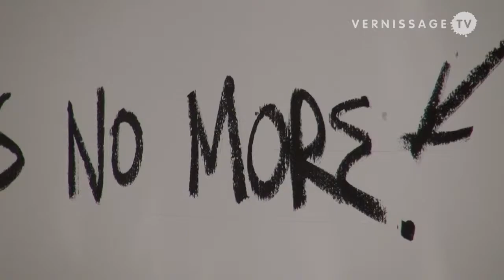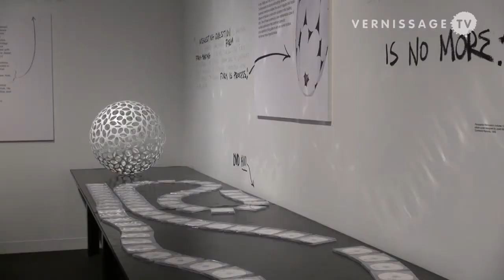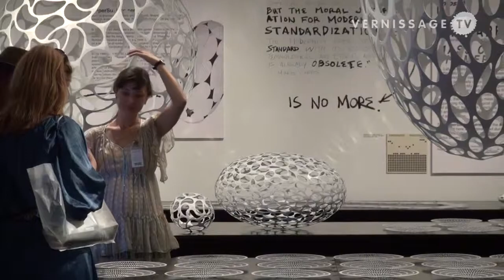Haresh Lalvani at Design Miami 2011 XL